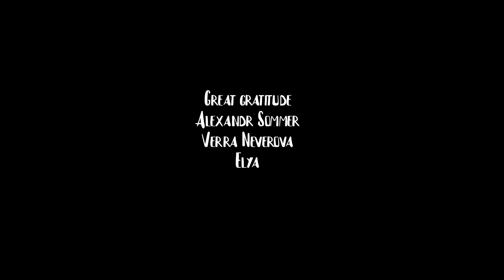ALEX KARCASS feat Elya The sound of the style